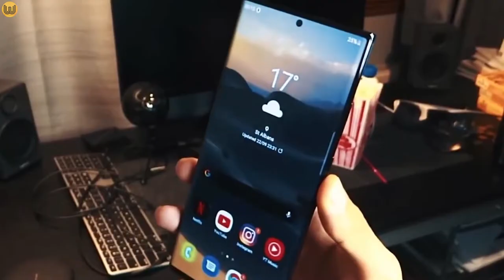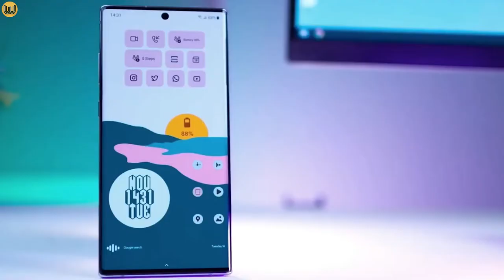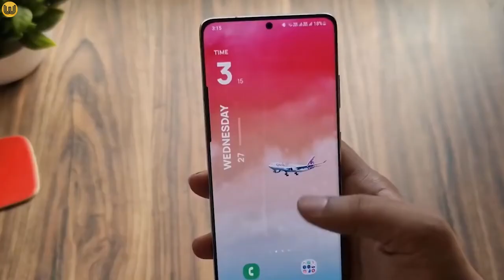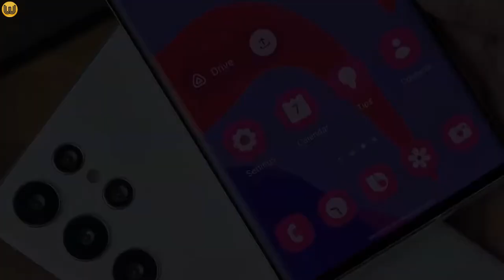BU NASIL FİYAT? Samsung Galaxy S22 Ultra Ne Zaman Çıkacak | Galaxy S22 Ultra Özellikleri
Merhaba arkadaşlar! Bu videomuzda sizlere son çıkan güçlü iddia ve sızıntılara göre Samsung Galaxy S22 Ultra ne zaman çıkacak Galaxy S22 Ultra nasıl olacak Galaxy S22 özellikleri ve Galaxy S22 Ultra fiyatı ne olacak konularına değindik. Kuvvetle muhtemel videoda bahsettiğimiz özelliklerde, Galaxy Note serisi tasarımı, Snapdragon ve Exynos 2200 ile gelen bir S22 Ultra ile karşılaşacağız. Umarız bu video sizler için yararlı olmuştur, iyi seyirler😊

➤ iPhone 11 Aldım | 2022'de iPhone 11 Alınır mı?